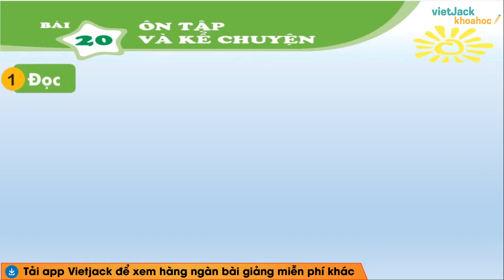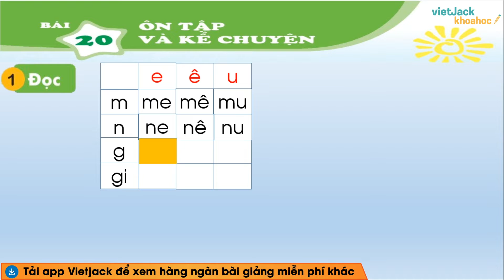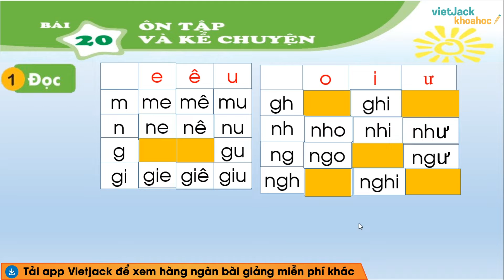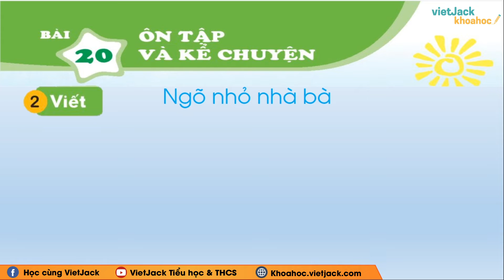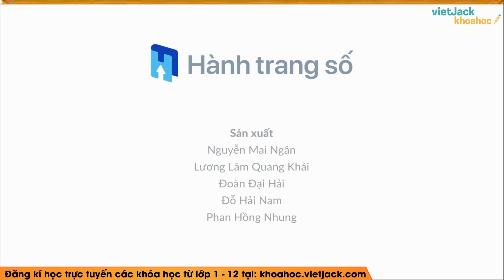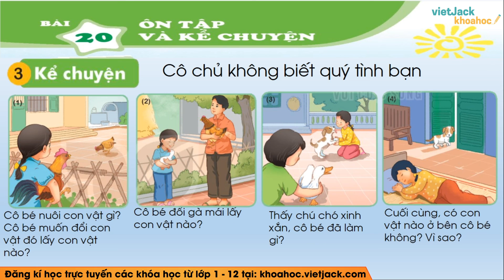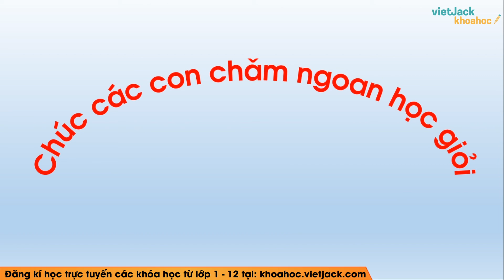Tiếng Việt lớp 1 - Bài 20: Ôn tập và kể chuyện - trang 52, 53 - Kết nối tri thức (DỄ HIỂU NHẤT)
Tiếng Việt lớp 1 - Bài 20: Ôn tập và kể chuyện - trang 52, 53 - Kết nối tri thức

Video hôm nay, cô sẽ cùng các em tìm hiểu về Ôn tập và kể chuyện trong chương trình Tiếng việt lớp 1 trong sách Kết nối tri thức với cuộc sống . Qua đó, cô cùng các em rút ra được nội dung bài đọc và giá trị nghệ thuật của tác phẩm.Từ đó, các em cảm nhận và rút ra nhận xét gì qua tác phẩm. Chú ý theo dõi bài giảng của cô nhé !